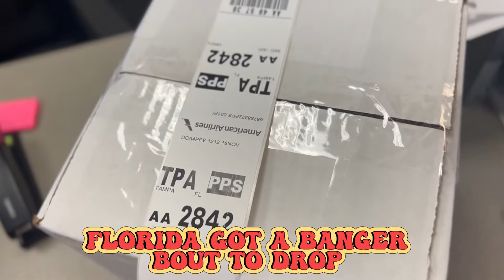SAME DAY COLLECTION WE SENT OUT ALWAYS WORKING ! 6IX FIGURES TO FLORIDA